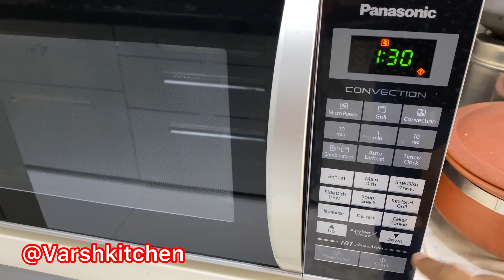દિવાળી નાસ્તો શેકેલા પૌંવાનો પાણીપુરી ચેવડો | Roasted Poha Panipuri Chivda | Diwali Snacks recipes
દિવાળી નાસ્તો શેકેલા પૌંવા નો પાણીપુરી ચેવડો  | Roasted Poha Panipuri Chivda | Pani Puri Chivda Recipe | पानीपुरी चिवड़ा  | Diwali Chivda recipe | Panipuri Poha Chivda Recipe | શેકેલા પૌંવા નો પાણીપુરી ચેવડો | Diwali Snack Roasted Chivda Recipe | Diwali special Chivda recipe | @Varshkitchen | ચેવડો | Chevdo | Panipuri flavoured Chivda | Diwali snacks recipes | First time on YouTube Panipuri Chivda recipe | પહેલીવાર યુ ટ્યુબ માં પાણીપુરી ચેવડાની રેસીપી Varshkitchen

Varshkitchen Special - Panipuri Chivda recipe.
First time on YouTube Diet Panipuri Chivda recipe . First YouTube channel @Varshkitchen Uploaded this yummy Panipuri Chivda recipe.
પહેલી વાર YouTube મા પાણીપુરી ચેવડો એ પણ ડાયેટ ચેવડો પોસ્ટ કરનાર one n only channel @Varshkitchen .

Chevdo banavani rit Chevdo recipe Varshkitchen
પાણીપુરી ચેવડો કેવી રીતે બનાવવો , Chivda Namkeen recipe

Today We are going to make DiwaliSpecialChivdaRecipe PanipuriChivda athome . Super Healthy RoastedChivda recipe, Low cal Panipuri Flavoured dietchivda athome . 10 minutes breakfast Chivda recipe .
MintflavouredChivda Very easy to make athome available & less ingredients.
It’s taste is mouthwatering like Panipuri.
Must try once this HealthyPanipuriChivda recipe and Share your comments with me @Varshkitchen .

Diwali special Ghughra recipe

Diwali special playlist recipes

Surti Kadhi Pulao recipe

Surti Nylon Khaman recipe

Gluten free diet Farali Khichu

Fafda recipe / Gujarati Fafda

Lapsi - Kansar recipe | ઘઉંના લોટની લાપસી

Homemade sandwich bread recipe

Khajur , saffron, dry fruits Pak